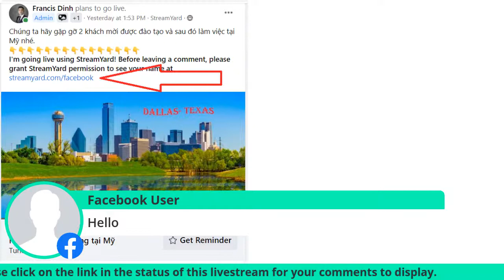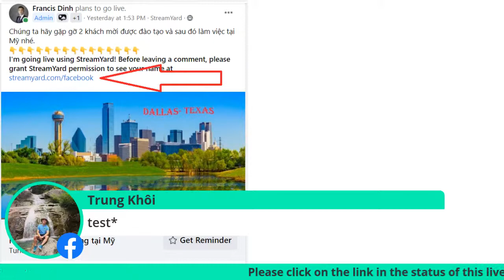Học và Làm Phi Công tại Mỹ- Pilot in the US.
Chúng ta hãy gặp gỡ 2 khách mời được đào tạo phi công và sau đó làm việc tại Mỹ nhé.
Support me for more valuable content videos, better streaming software.

This is not an advertisement of property for sale and any mention of properties listed for sale or otherwise shall not be construed as anything other than an opinion for entertainment purposes only.